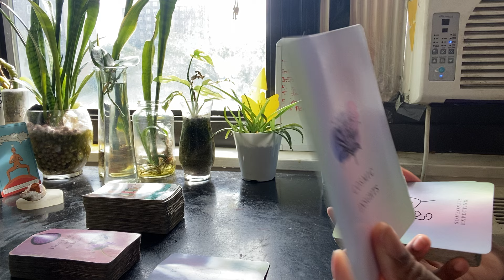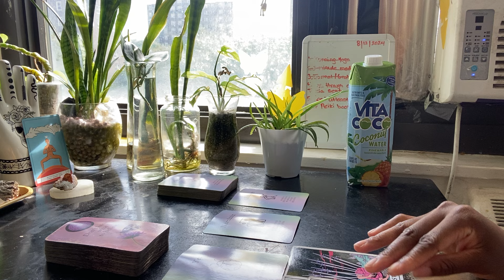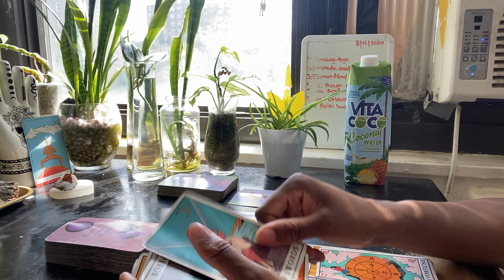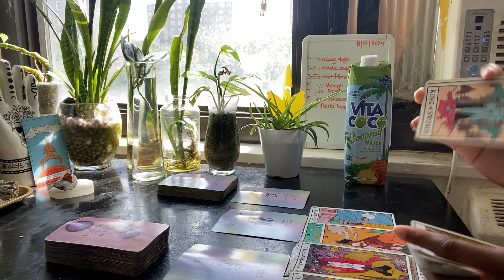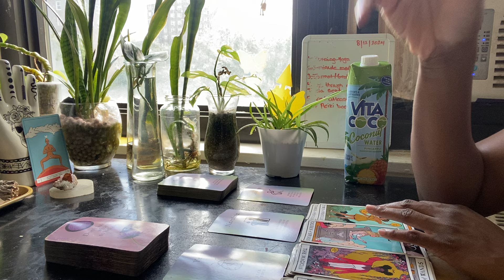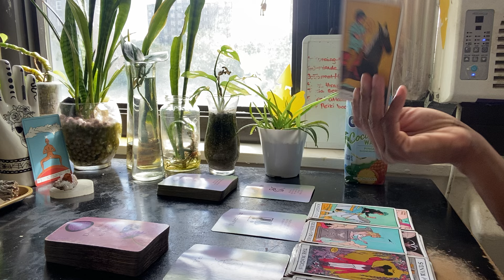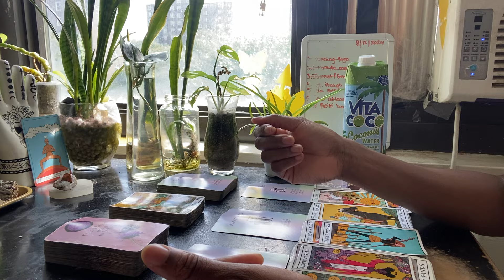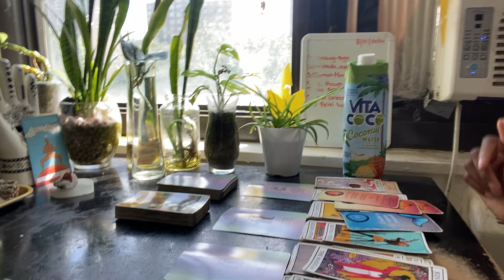Leo ♌️ Contract Is Null & VOID! They A Lost Cause At This Point, Let Them Hang Themselves 😮‍💨 🚮